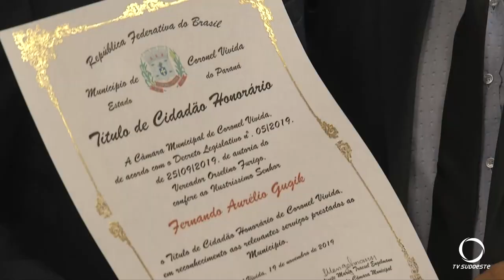Ex-prefeito de Coronel Vivida, Fernando Gugik, recebe título de Cidadão Honorário